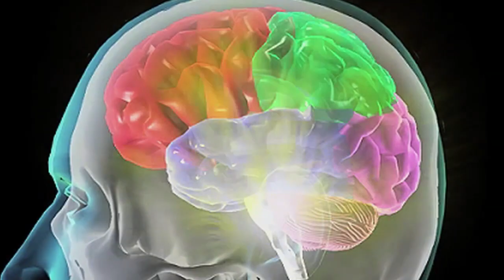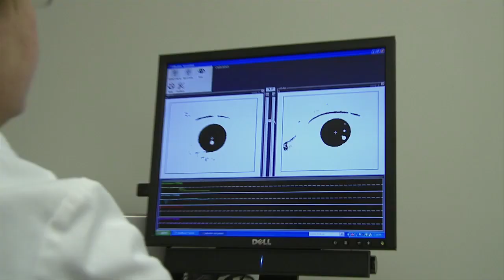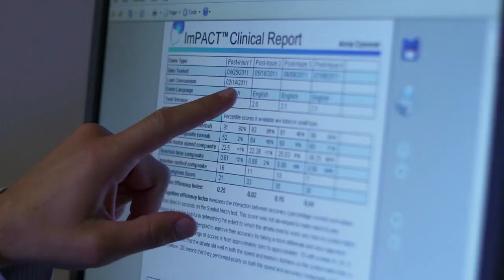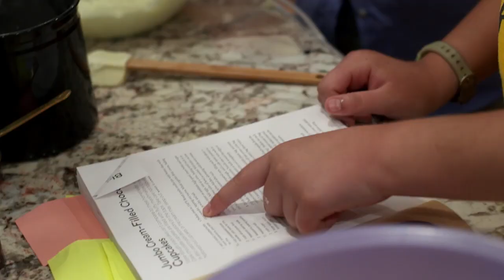ImPACT™ Concussion Testing | UPMC Sports Medicine Concussion Program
Dr. Michael Collins discusses concussion management and treatment at UPMC’s Center for Sports Medicine.

Meet the Patient

12-year old Anna Conover was diagnosed with a concussion after a basketball injury. She went through the ImPACT tests to track and monitor her treatment progress. Watch Anna’s story now.